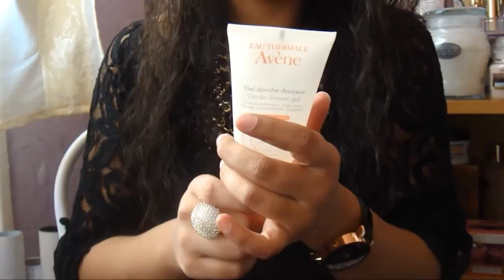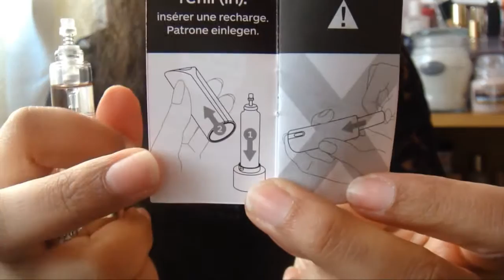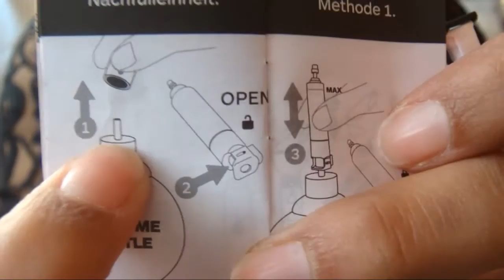Haul : NéeJolie, Avéne, Box Reload , Primark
⇩❤ Salem aleykoum - Bonjour - Good morning ❤ ⇩

▷► Avene

- Mascara Haute Tolérance COUVRANCE
- Gel Douche Douceur Avène 100 ml

▷► Primark

Pyjama vendu en magasin

PARRAINAGE